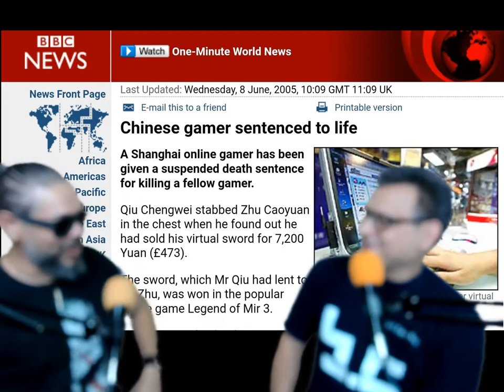Entre metaversos y sus retos con Alexi Landaeta y Roberto Hung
Hace unas semanas recibíamos del Director de Facebook la noticia sobre más que el simple cambio de nombre a Meta, su incursión en el mundo de los Metaversos.

¿Meta qué?

Metaversos, que si bien ahora es que la gran mayoría de nosotros escuchamos esa expresión, no es nada nueva, es mas es el caso que con nuestro amigo Alexi Landaeta tenemos unos meses conversando el tema, en especial sobre un interesante proyecto el de bit country, por eso lo invitamos a conversar sobre este fascinante fenómeno y sus retos.

Metaversos, Meta, bit country, retos jurídicos, los gemelos digitales, gaming, realidad virtual y aumentada,  son sólo algunos de los temas.

¿tú que piensas de este fenómeno? ¿ciencia ficción o realidad?